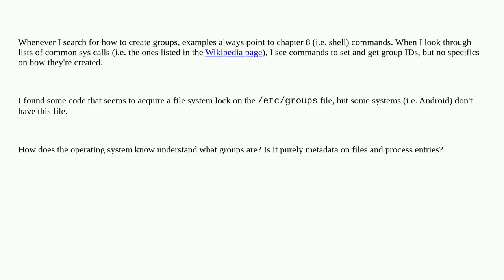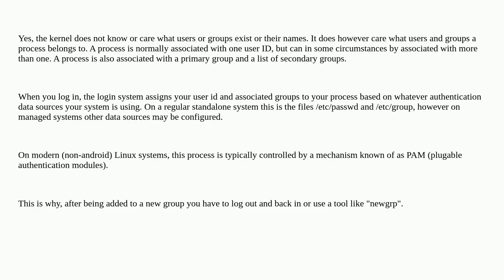What system calls create users and groups?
A special thanks goes out to the community

  group